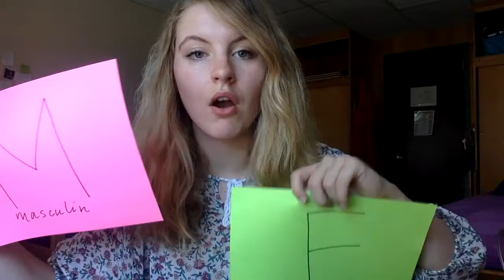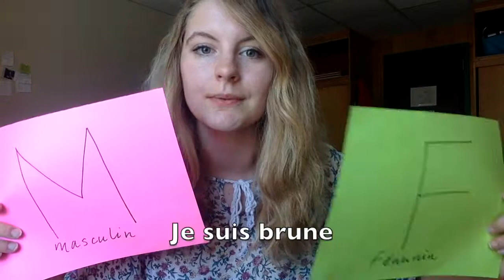French Video: Nouns and Adjectives